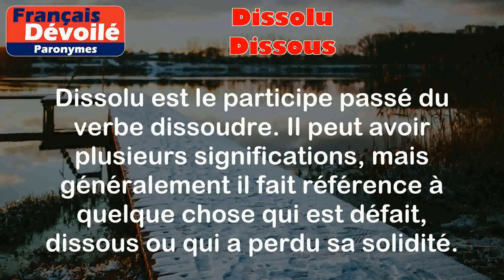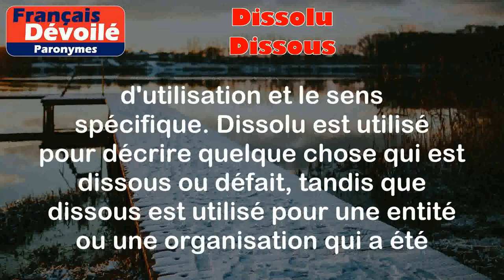Dissolu et Dissous (Paronymes)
Dissolu:
Dissolu est le participe passé du verbe dissoudre. Il peut avoir plusieurs significations, mais généralement il fait référence à quelque chose qui est défait, dissous ou qui a perdu sa solidité.

Exemples :
- Les comprimés effervescents se dissolvent rapidement dans l'eau.
- Son comportement dissolu pendant la fête a choqué les autres invités.

Dissous:
Dissous est le participe passé du verbe dissoudre, mais utilisé dans un contexte différent de dissolu. Il se réfère principalement à une entité ou une organisation qui a été officiellement dissoute, généralement par décision gouvernementale ou légale.

Exemples :
- L'association a été dissoute par le tribunal suite à des irrégularités financières.
- Le gouvernement a dissous le parti politique suite à des troubles publics.

Différence entre les deux mots :

La différence entre dissolu et dissous réside dans le contexte d'utilisation et le sens spécifique. Dissolu est utilisé pour décrire quelque chose qui est dissous ou défait, tandis que dissous est utilisé pour une entité ou une organisation qui a été officiellement dissoute.